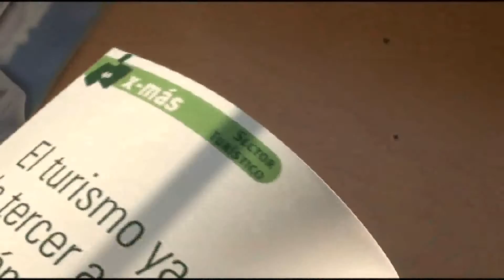El nuevo gobierno y el sector productivo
Ricardo Peña, uno de los referentes de la Fundación Pensar, estuvo en Paraná para dialogar con los sectores productivos y estudiar las primeras medidas para devolverles competitividad.